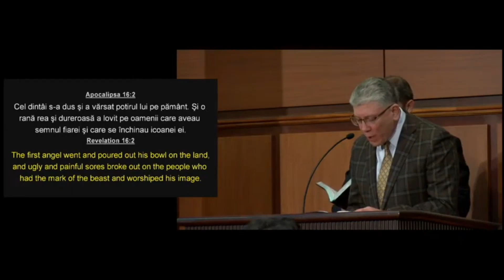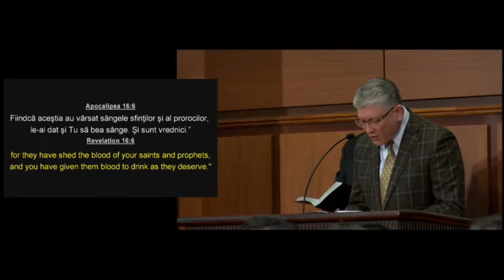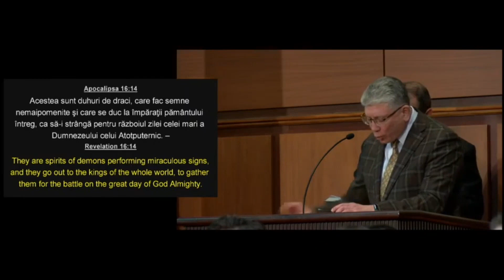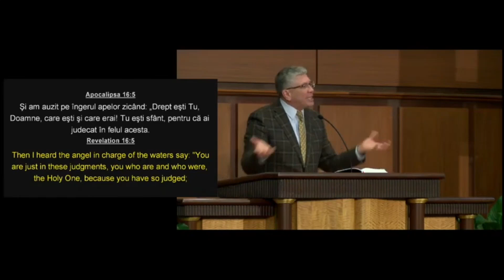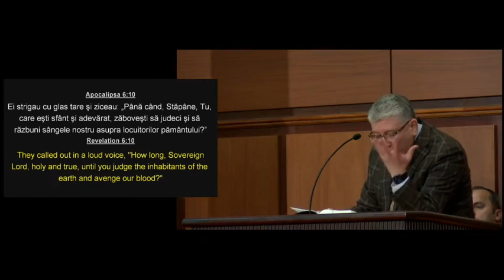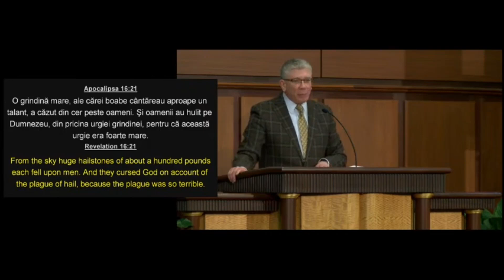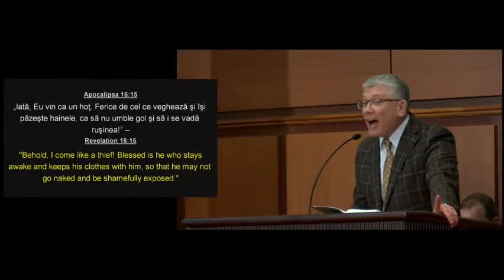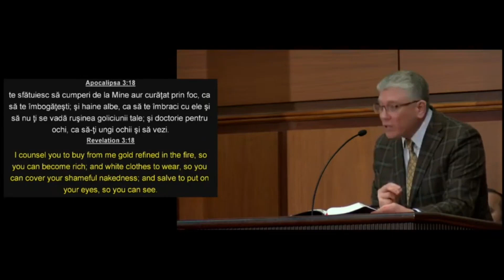ЧАШИ ГНЕВА БОЖИЯ. ПОСЛЕДНЕЕ ВРЕМЯ.